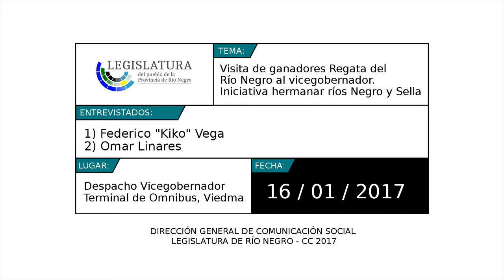Impulsan la hermandad de los ríos Sella y Negro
El campeón de la Regata del Río Negro, "Kiko" Vega, impulsará hermanar los ríos Sella y Negro.
La actividad se promueve por iniciativa del vicegobernador Pesatti.